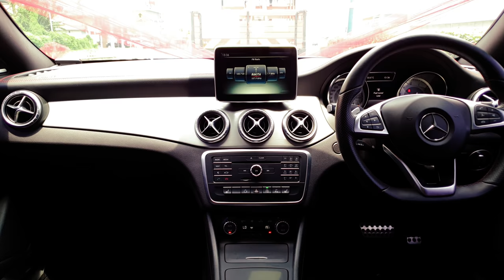NAZMI FAIZ MANSOR BAGI HADIAH KERETA MERCEDES DEKAT ISTERI SEMPENA BIRTHDAYNYA YANG KE 27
Mencari Kereta Import Recon & Baru

Videographer By 🎥📹
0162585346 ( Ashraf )